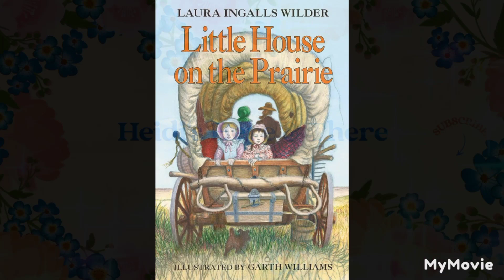"Texas Longhorns"/Chapter #13/Little House on the Prairie/"Old Cowhand"-Carson Robison-1936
"I'm An Old Cowhand"
Performed by: Carson Robison-~1936

I'm an Old Cowhand (From the Rio Grande)" is a comic song written by Johnny Mercer for the Paramount Pictures release Rhythm on the Range and sung by its star, Bing Crosby. The Crosby commercial recording was made on July 17, 1936, with Jimmy Dorsey & his Orchestra for Decca Records.[1] It was a huge hit in 1936, reaching the No. 2 spot in the charts of the day,[2] and it greatly furthered Mercer's career. Crosby recorded the song again in 1954 for his album Bing: A Musical Autobiography.
Members of the Western Writers of America chose it as one of the Top 100 Western songs of all time.[3] It has also been covered by numerous jazz musicians, including Sonny Rollins, Monty Alexander, Joshua Redman, and John Scofield.

The song has also been sung by Roy Rogers (Sons of the Pioneers), Sophia Johnson, Carson Robison, Bobby Darin, Tex Ritter, The Mills Brothers, Johnnie Ray, Jack Teagarden, Patsy Montana, Frank Sinatra, Steve Lawrence, Lorne Greene, Dan Hicks, and Harry Connick Jr., Hotclub of Cowtown among others. A notable jazz version by Sonny Rollins leads off his 1957 album Way Out West. Instrumental versions were done by Ray Conniff on his album 'S Wonderful! (1956) and Herb Alpert and the Tijuana Brass on their album The Brass are Comin' (1969).[5] Other jazz recordings have been recorded by Grant Green, Monty Alexander, Clark Terry, Joshua Redman, John Scofield, and Acker Bilk.